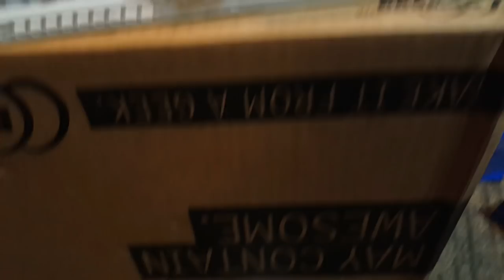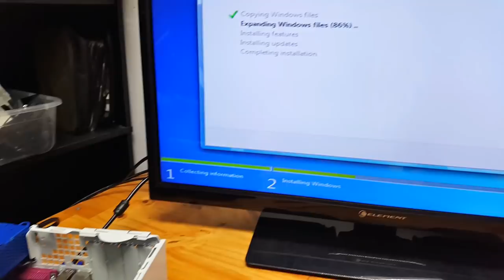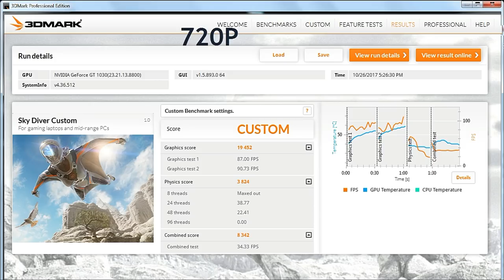Star Wars computer made from a $1.00 HP dc7800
A restoration of a 10 year old computer that i really enjoyed! This how i transformed my HP?COMPAQ sff dc7800 computer into a star wars themed gaming pc.

 Good for Nothing Safety 0:48 Twin Musicom Rock | Angry
 Loitering
games: 1. star wars force unleashed 2
              2. call of duty black ops 2 zombi's